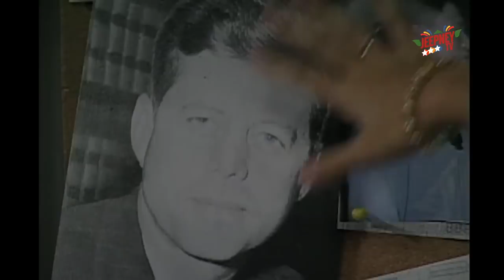Oki Doki Doc: Jon Achaval Full Episode | Jeepney TV